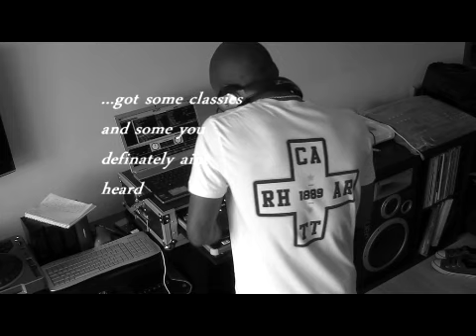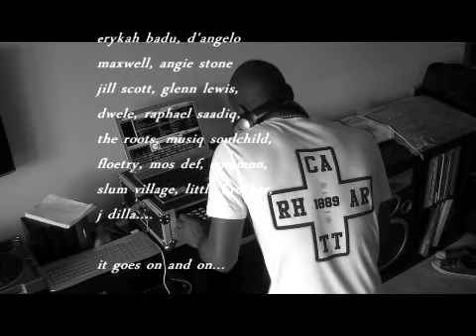Dj Soops neo soul mix (Part1)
Ive been dying to do a neo soul mix for years...So on a Sunday afternoon i put it together black & white retro style.